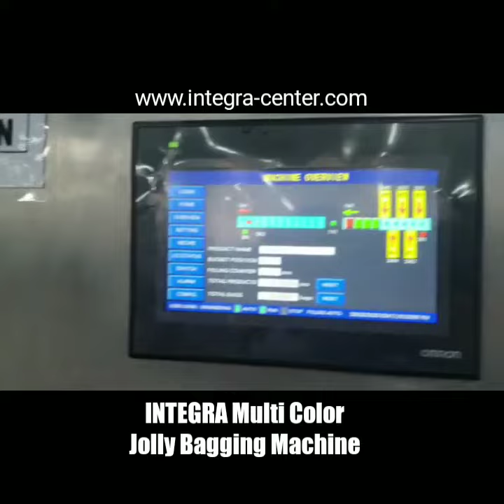INTEGRA Multi Color Jolly Bagging Machine